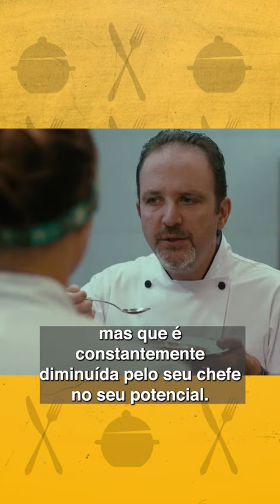DICA DE FILME: "CONFIA EM MIM" com Fernanda Machado e Mateus Solano. Pipoca à Milanesa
vídeo completo (com spoilers) já disponível no canal!